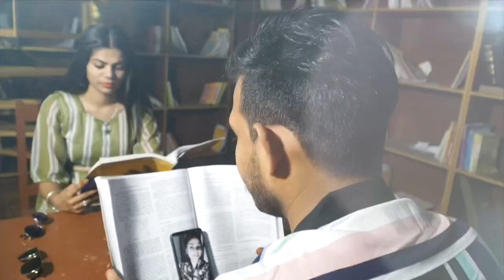Dimpel & Anil Pre-wedding shoot Jaipur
Dimpel & Anil
21 April 2021
Director Rakesh Pareek
Camera Man Rakesh
Studio Rakesh Photography JhotwaraJaipur